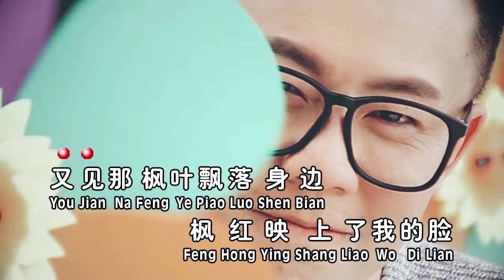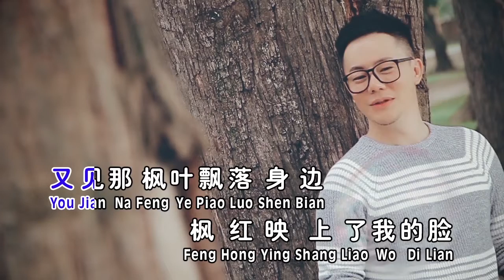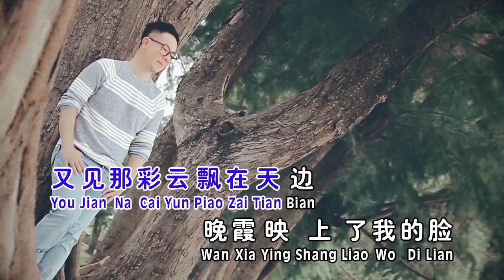侯俊辉Ben How【片片枫叶片片情】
片片枫叶片片情
词:莊奴　曲:駱明道

又见那枫叶飘落身边，枫红映上了我的脸，片片都有着情和意，难忘秋的缠绵，甜甜蜜蜜，甜甜蜜蜜，在我心田，只因为有你依偎身边，甜甜蜜蜜，甜甜蜜蜜，两情不变，直到永远，又见那彩云飘在天边，晚霞映上了我的脸，片片洋溢着情和意，难忘秋的缠绵。